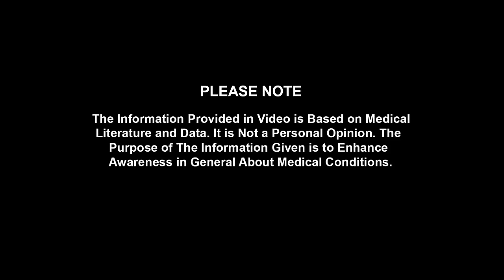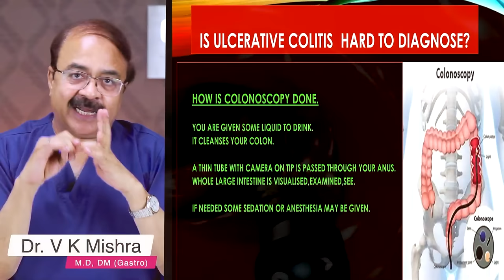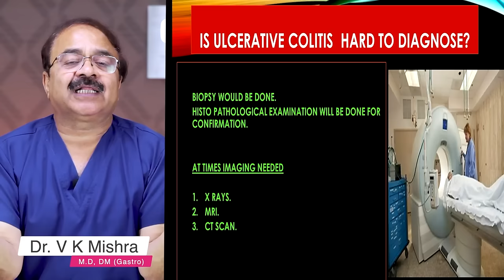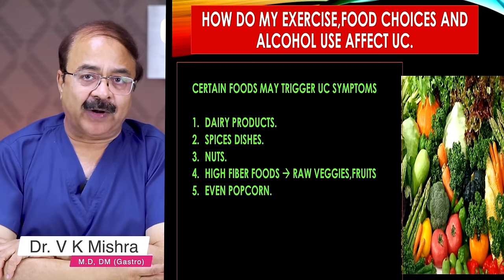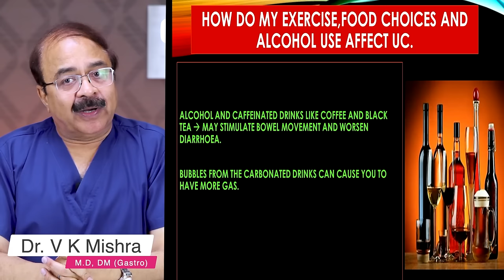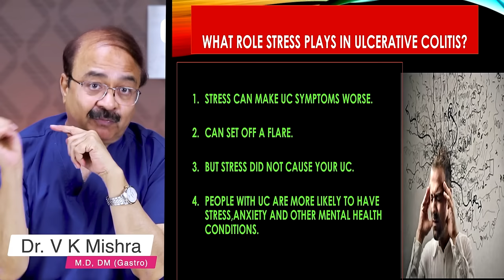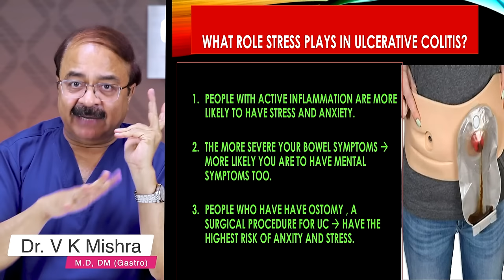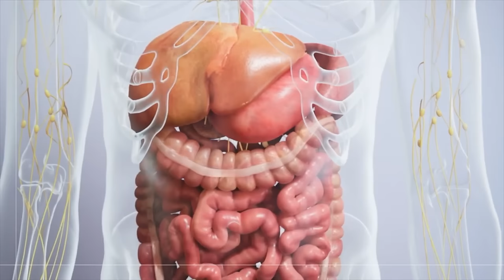Ulcerative Colitis क्यों खाना चाहिए सलाद, फल कम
Ulcerative colitis is a chronic inflammatory bowel disease (IBD) in which abnormal reactions of the immune system cause inflammation and ulcers on the inner lining of your large intestine. Ulcerative colitis can develop at any age, but the disease is more likely to develop in people between the ages of 15 and 30.

Symptoms include rectal bleeding, bloody diarrhoea, abdominal cramps and pain.
People may experience:
Pain areas: in the abdomen, joints, or rectum
Pain types: can be intermittent in the abdomen
Gastrointestinal: bloating, blood in stool, diarrhoea, inability to empty bowels, leaking of stool, or urgent need to defecate
Whole body: anaemia, fatigue, fever, or loss of appetite
Also common: cramping or weight loss

• Colonoscopy
• ERCP
• Endoscopic ultrasound.
• Capsule endoscopy.
• Hydrogen breath test.